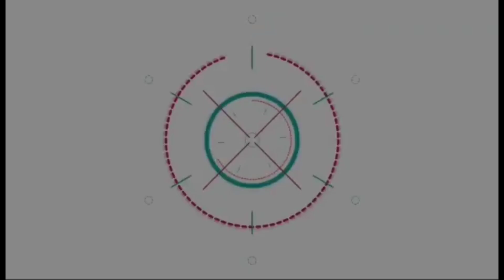ยั๊วะ อิ๋งอ้อย แจงทรัพย์สิน อิ๋งอิ๋ง 50 ล.บริจาคหมด ถูกอดีตสามี อิ๋งอิ๋ง ฟ้องติดหนี้ ท้า!โชว์หลักฐาน